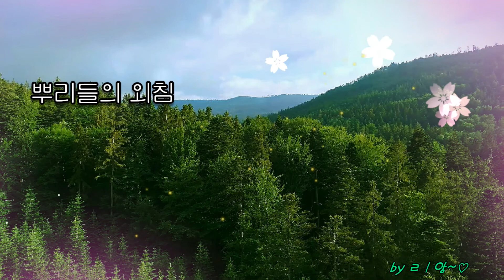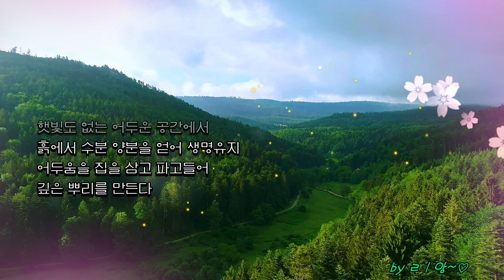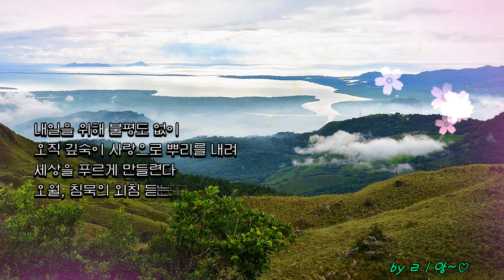뿌리들의 외침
뿌리들의 외침 / 정심 김덕성

강풍에도 흔들리지 않게
뿌리 깊은 푸른 나무를 만들려고
사철 사랑의 수고를 다해가며 말없이
땅속 깊이 뿌리를 내린다

햇빛도 없는 어두운 공간에서
흙에서 수분 양분을 얻어 생명유지
어두움을 집을 삼고 파고들어
깊은 뿌리를 만든다

뿌리는 사랑을 품고
손길로 튼튼한 나무로 자라나
푸르른 지상을 만들어 지기 위해
쉼도 없이 주야로 노력한다

내일을 위해 불평도 없이
오직 깊숙이 사랑으로 뿌리를 내려
세상을 푸르게 만들련다
오월, 침묵의 외침 듣는다